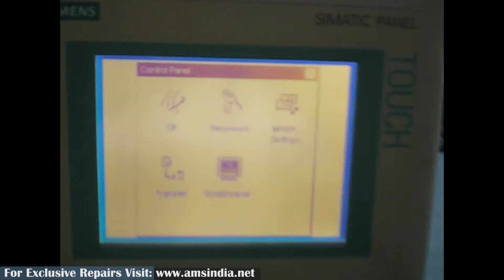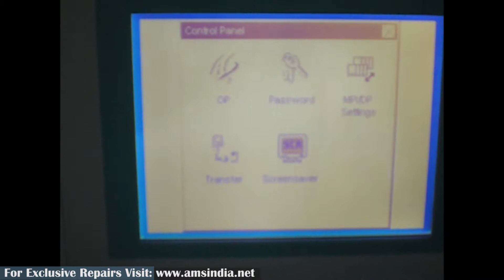Repair of Siemens TP177A Touch Panel 6AV6 642-0AA11-0AX1 | Advanced Micro Services Pvt. Ltd.